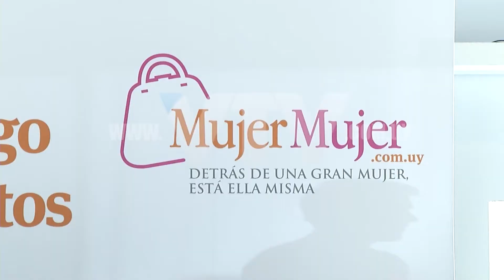VTV NOTICIAS: EN TACOS